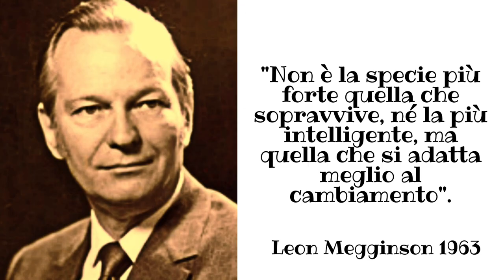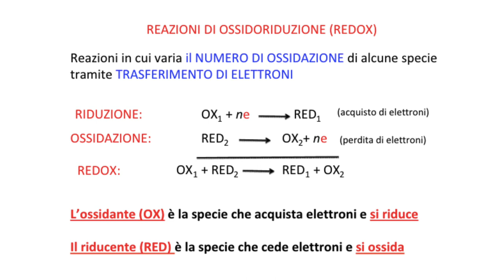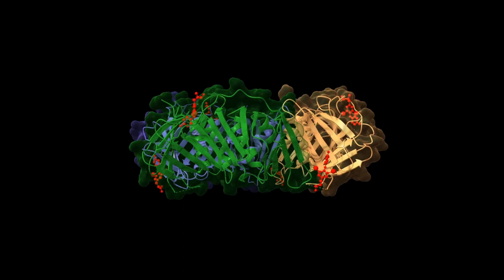11 SETT - Dalla Cellula all’anima nell’era della epigenetica Medicina funzionale e quantistica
Un grande onore poterVi invitare al prossimo Congresso Internazionale
che si terrà a Bologna domenica 11 settembre 2022
Congresso dedicato al Dottor Giuseppe Genovesi
e in memoria del Dott. Davide Antoniella

IL SABATO 10 PER CHI DESIDERA SI TERRA' IL CORSO DI FORMAZIONE SU EPIGENETICA, BIOLOGIA QUANTISTICA, TECNOLOGIA SDRIVe

Solo 250 posti disponibili
  Data Domenica 11 Settembre 2022
Orario:    9.00 – 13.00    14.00 – 18.30
Inizio registrazione ore  08.20

Prenotazione obbligatoria
Le ricordo che l’iscrizione è gratutita prenotazione obbligatoria

 Un medico saggio disse: "La migliore medicina è l'amore ".
Qualcuno gli domandò: "E se non funziona?"
Lui sorrise e gli rispose: "Aumenta le dosi"

Per iscrizione:
Dott.ssa Monica Grant; Dott.ssa Giovanna Barbato
Presentazione Scuola di Alta Formazione
Congresso dedicato al Dott. Giuseppe Genovesi

Dalla Cellula all’anima nell’era della epigenetica

Medicina funzionale e biologia quantistica

Approccio clinico integrato nel supporto e nella prevenzione

FOCUS: (Infiammazione, Nutrizione, Nutraceutica, Ambiente, Ossigeno, Stress Ossidativo, mitocondri), l’Epigenetica dello stress, Sensibilità Chimica Multipla, Elettrosensibilità, Fibromialgia, Oncologia Integrata, la gestione dello stress.

Informare per prevenire e supportare.
Moderatore Carmelo Rizzo
09.00 presentazione congresso
Dedica in memoria del dott. Giuseppe Genovesi

09.10 Michele Tribuzio
Rapport is Power - Comunicazione Medico Paziente
Conoscere il paziente con tre domande

09.30 Eugenio Luigi Iorio
La modulazione fisiologica di ossigeno on DEMAND
Ricerca scientifica: Il ruolo della nutraceutica nel supporto clinico integrato

09.50 Eugenio Sclauzero
Stress Ossidativo, produzione di ATP e variazione dei parametri della composizione corporea

10.10 Massimo Spattini
Emozioni: mente e corpo, il ruolo epigenetico degli stili di vita e della integrazione.
Memorial Davide Antoniella

10.35 Luigi Montano
Lezione Magistrale
Infertilità: una pandemia silente nell’era dell’epigenetica

11.00 coffee break

11.20 Mauro Mario Mariani
Il ruolo dell’ossigenazione cellulare nella modulazione epigenetica ambientale

11.40 Claudio Pagliara
L’anima nell’era dell’epigenetica

12.00  Vincenzo Aloisantoni
Infiammazione ed epigenetica (lezioni dalle oroflogosi)

12.20 Mauro Miceli
Ipossia, disfunzione mitocondriale e infiammazione

12.40 Bartolomeo Allegrini
Ossigeno e regolazione neuroendocrina

13.00 PAUSA PRANZO

14.10 Richard Romagnoli

Happygenetica

14.30 James Eruppakkattu
Il sorriso delle cellule

14.50 Monica Perotti
La modulazione epigenetica per la prevenzione

15.10 Francesco Garritano
Infiammazione e sindrome fibromialgia: il ruolo della nutrizione e della nutraceutica

15.30 Gianfranco Pisano
Infiammazione e stress ossidativo. La rigenerazione dei tessuti con il supporto nutraceutico: il ruolo del silicio e della fitoterapia nell’osteoporosi

15.50 Francesco Balducci
Come aggiungere anni alla vita

16.10 Luca Speciani
Prevenzione e cura delle malattie infettive. Il ruolo della nutrizione e della nutraceutica

16.30 Mariano Bizzarri
La riprogrammazione epigenetica nel supporto clinico integrato

16.50 Coffee Break

17.10 Massimo Bonucci
Medicina integrata in Oncologia: il ruolo della nutraceutica

17.50 Simona Nava
Esperienza Clinica : I primi mille giorni di vita nell’era dell’epigenetica

18.10 Gabriele Prinzi
Epigenetica ed interruzione dell’asse intestino cervello

18.30 Chiusura congresso
Ringraziamo per la preziosa collaborazione
la segreteria organizzativa UPAINUC